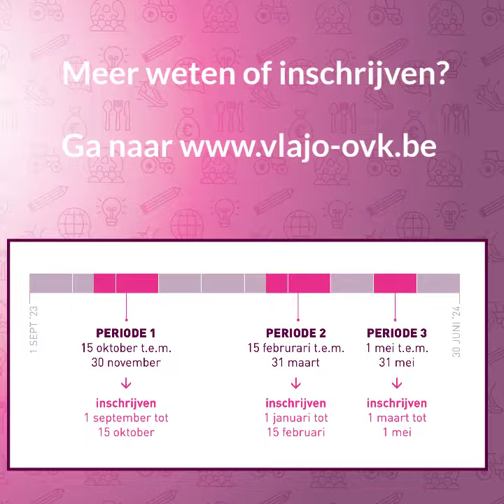Oproep Euroclear voor Ondernemers voor de Klas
Gastspreker worden als 'Ondernemer voor de Klas'? De Vlaamse klassen kijken uit naar jouw verhaal!